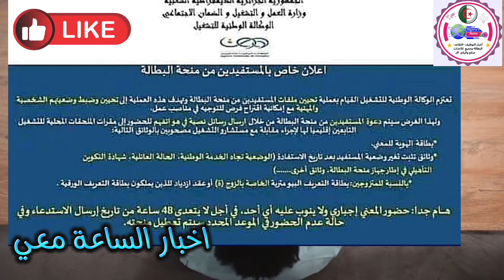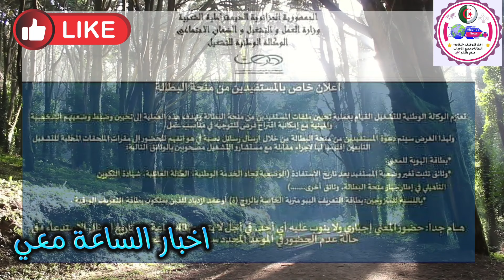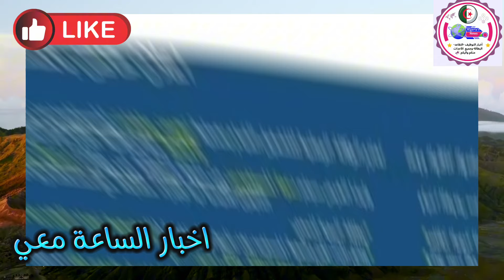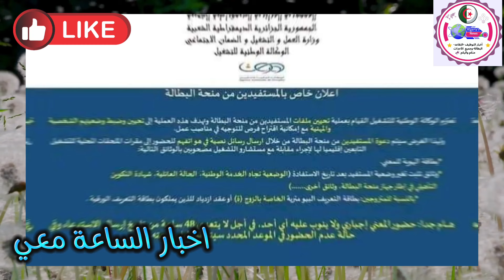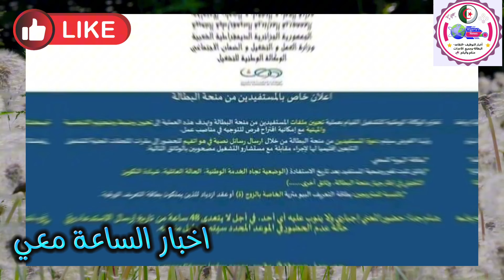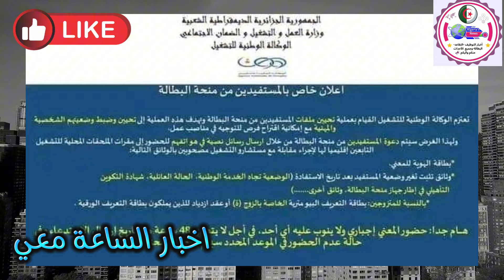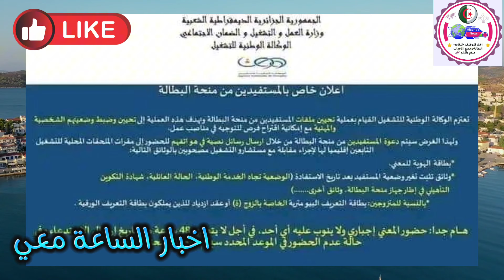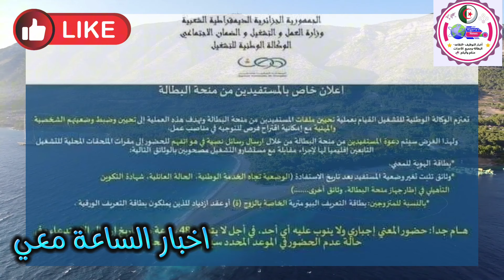الجميع معني عاجل:لكل مستفيد من منحة البطالة سيتم استدعائك للوكالة الوطنية للتشغيل الامر هام وجاد2024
anem anam allocation allocation_chomage algérie_poste chèque_postal chèque_ccp لجميع معني عاجل:لكل مستفيد من منحة البطالة سيتم استدعائك للوكالة الوطنية للتشغيل الامر هام وجاد2024داية من 1 مارس قصد تحيين ملف الإستفادة من المنحة فهل أنت مخالف لشروط؟ الشروط الظالمة و التعجيزية
ليكن في علم جميع المستفيدين من منحة البطالة والذين يتقاضوا منحهم الشهرية بشكل عادي أنهم معنيون بعملية استدعائهم قصد اعادة مراقبة ملفاتهم والوقوف على وضعيتهم الحالية ،وكذا المعالجة التقنية لحضورهم من طرف المستشارين.
وسنقوم بابلاغ المعنيين عن طريق الرسائل النصية Sms وذلك ابتداءا من تاريخ 2024/03/01.
ملاحظة:
العملية تبدأ يوم 2024/03/03
اي غياب عن المقابلة في غضون 48ساعة بعد تلقي الرسالة النصية يترتب عنه تعليق الي لمنحة البطالة بسبب عدم الحضور في الموعد المقابلة.
وبعد مرور شهرين (60 يوم) من تاريخ الاستدعاء سيتم توقيف المنحة ولا يمكن تفعيلها بأي حال من الأحوال.
حضور المعني اجباري ولا ينوب عن المعني أي أحد.